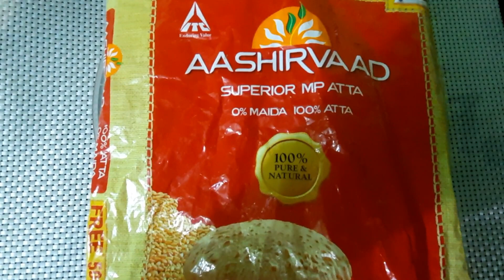Godhumai paniyaram evening snacks recipe....(wheat paniyaram)godhumai